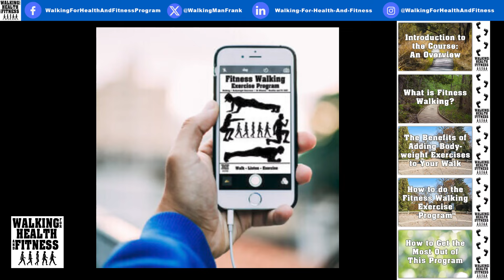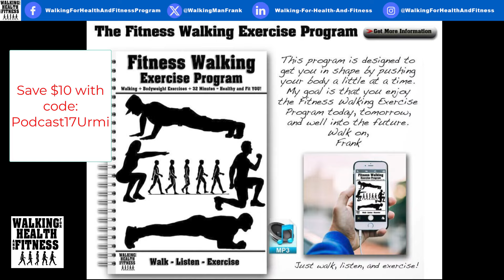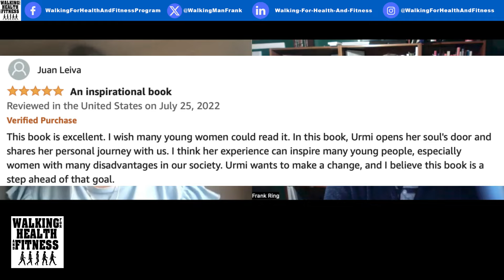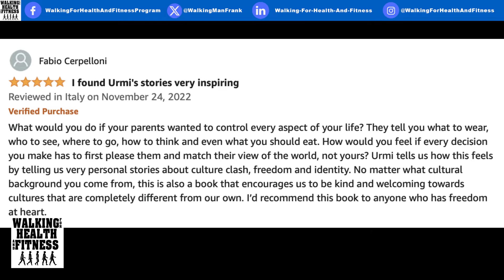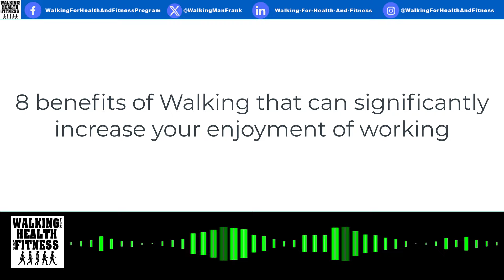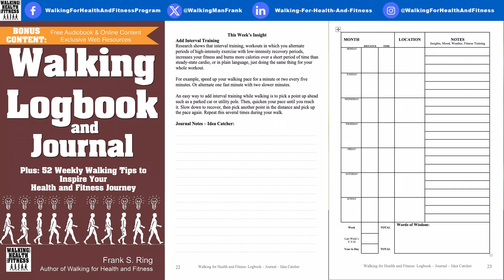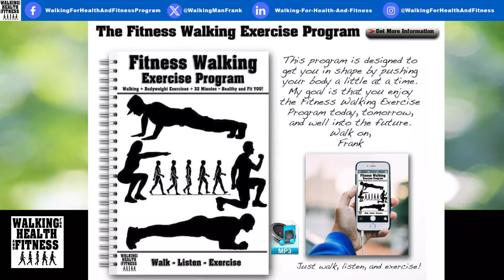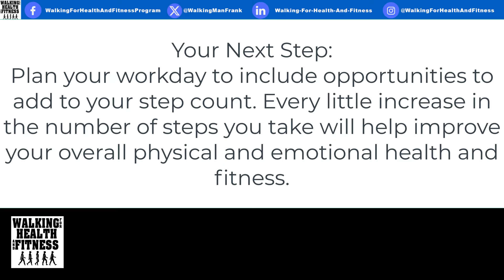Walking and Working How to Add More Steps to Your Workday | Podcast Ep. 17 with Urmi Hossain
Are you looking for a simple and effective way to enhance your workday and enjoy the numerous benefits of walking? In this video, we'll explore the incredible advantages of incorporating a 10,000-step daily routine into your work life.

Walking is not only a fantastic way to stay active and boost your physical health, but it can also significantly impact your mental well-being and overall productivity at work. We'll discuss how taking these steps can help you enjoy your work more, increase your energy levels, reduce stress, and enhance your focus.

Join us as we delve into the science behind the 10,000-step goal and provide practical tips to help you seamlessly integrate this habit into your daily routine. Whether you're working from home or in an office, these strategies will empower you to make the most of your workday.

Key Topics Covered:
27:42 8 Benefits of incorporating walking into your workday to increase your enjoyment of work.
30:39 12 Practical tips to increase your daily step count.

Overview of episode:
Benefits of walking 10,000 steps
How walking can improve your workday satisfaction
Boosting energy and creativity through walking
Reducing stress and enhancing focus
Practical tips for reaching the 10,000-step goal

If you're ready to transform your workday and enjoy the advantages of walking 10,000 steps, don't miss this informative video.

My guest Urmi Hossain is a busy career woman working in the financial sector.

Urmi is a speaker, Advocate for Woman's Empowerment, YouTuber, Blogger, and a Fitness Enthusiast who uses walking to keep physically and emotionally fit.

Her book, Discovering Your Identity: A Rebirth from Interracial Struggle tells the story of a brown girl who grew up in Italy with Bengali parents who wanted her to be the perfect and obedient Bengali girl.

Through reflections and confessions, she shares her experiences growing up as a third-culture kid and the struggles many South Asian girls face.

Keep listening to how Urmi breaks up her work-day with walking segments to get in 10 thousand steps per day.

She also shares her experience as coming from a Bengali family as she was born and raised in Italy and how her childhood shaped her life experiences.

As a mentor, Urmi also has two great pieces of advice for all young women to follow. So take notes and share these two nuggets of information with the young women in your life.

Urmi's Book: , Discovering Your Identity: A Rebirth from Interracial Struggle

$10 off with code: Podcast17Urmi

Free Downloads from this Episode:
Walking for Health and Fitness Book FREE CHAPTERS: Learn how to get the Audiobook FREE

Books by Frank S. Ring
Walking Books by Frank S. Ring
Walking for Health and Fitness
Fitness Walking and Bodyweight Exercises
Walking Inspiration
Walking Logbook & Journal

The purpose of this video is to educate the viewers and share everything I know about the health and fitness benefits of walking, and that sometimes includes my products.

-Walk on, Frank S. Ring

All music by Frank S. Ring